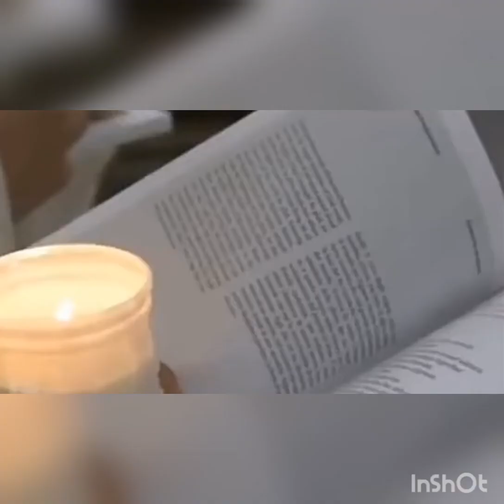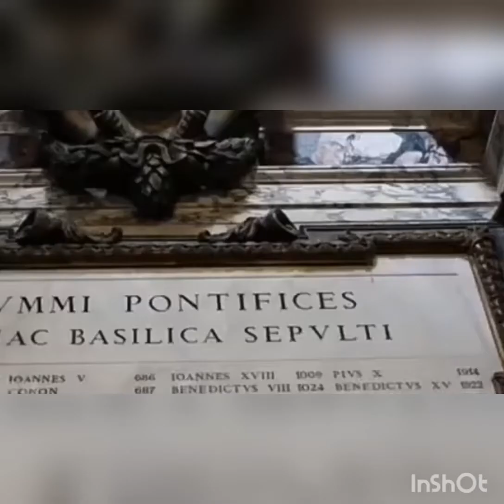Самое загадочное предсказание 20 века о третьей мировой войне Фатимское пророчество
Приходите рассказываю бесплатно мастер класс